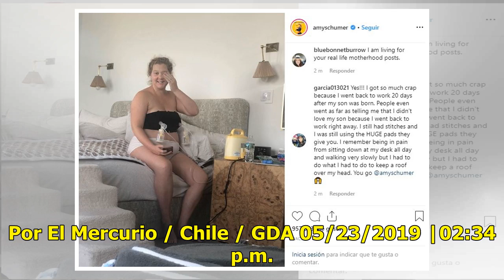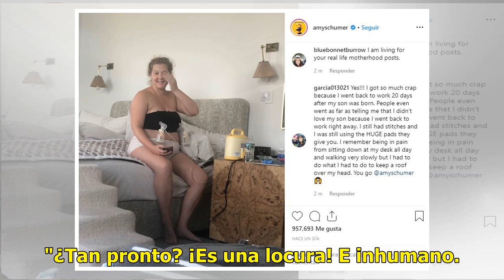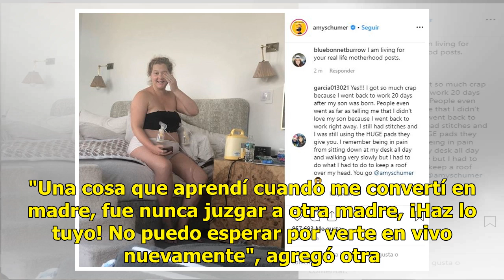Amy Schummer criticada por volver a trabajar a dos semanas de parir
Por El Mercurio / Chile / GDA 05/23/2019 |02:34 p.m. La conocida comediante y actriz estadounidense Amy Schumer nunca se imaginó que el volver a realizar sus stand up comedy, después de haber dado a luz a su hijo a principios de mayo, le traería una ola de críticas por parte de sus seguidores en las...